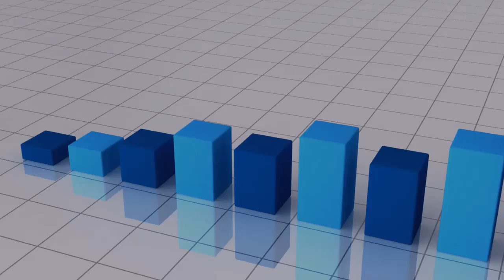House and Land Packages Calliope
House and Land Packages for Sale in Calliope QLD
Australia
Great place to live with a great lifestyle. Awesome for young families. Great options for property investors. Great rental yield and capital growth potential. See house and land packages here: